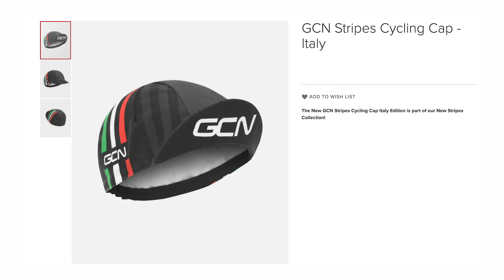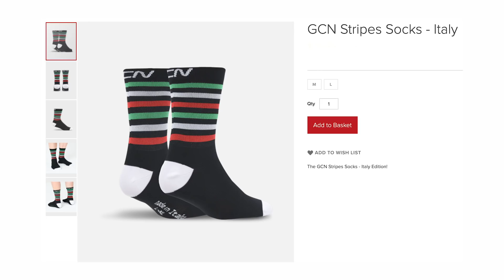Conta di più la genetica o l’allenamento? | GCN Italia Show 76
Conta di più la genetica o l’allenamento? | Nel ciclismo tante volte ci si chiede se faccia più la differenza il talento puro oppure la dedizione totale all’allenamento e alla vita da atleta. In questo Show abbiamo deciso di parlarne.

Hiatus (Instrumental Version) - King Sis
Much Adore - RaFa Sessions